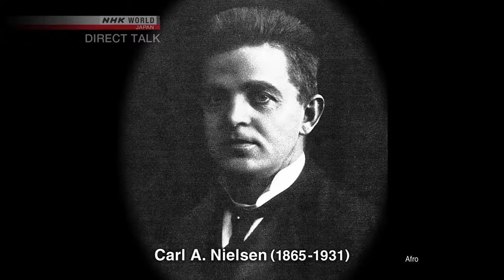[2018-11-05] Ballet for the Soul - Tetsuya Kumakawa - Direct Talk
Published on November 5th, 2018.